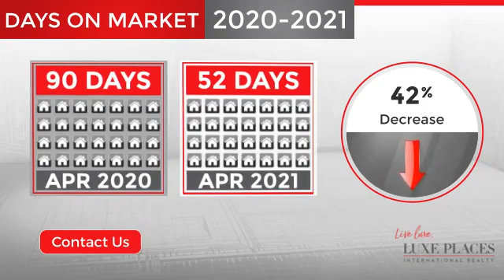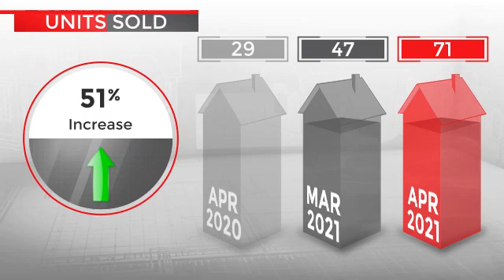Luxe Places Home Market Update - Sonoma